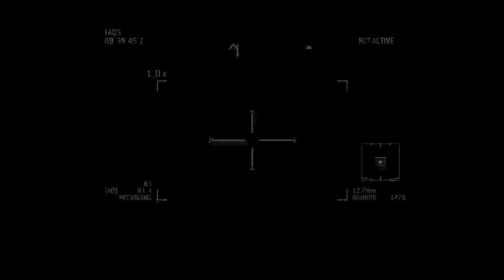Call of Duty: Modern Warfare 3 Return To Sender Gameplay Walkthrough - No Commentary (PC 60FPS UHD)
Gear up for an adrenaline-fueled mission in "Return To Sender," the tenth heart-pounding installment of Call of Duty: Modern Warfare 3! Take on the role of Yuri as you, alongside Soap and Price, embark on a daring mission to track down Waraabe, a key figure in the distribution of the deadly chemical that wreaked havoc across Europe. 🌍

Characters:

    Yuri (playable)
    John Price
    John "Soap" MacTavish
    Nikolai (W.I.A.)
    Waraabe (K.I.A.)
    Echo One Leader
    Volk (mentioned only)
    Vladimir Makarov (mentioned only)
    MacMillan (cutscene only)

In this action-packed mission, you'll navigate the treacherous terrain of Somalia, facing off against heavily armed militia and navigating through intense combat scenarios. 💥 As you breach enemy compounds, engage in fierce firefights, and confront Waraabe himself, you'll need to rely on your tactical skills and combat prowess to emerge victorious.

Plot:
In a gripping briefing cutscene, Price and MacMillan discuss their plan to extract vital intel on Makarov from Waraabe, an African warlord in Somalia. As the mission unfolds, you'll launch a full-scale assault on Waraabe's compound, battling through waves of enemy resistance and facing mortal danger at every turn. In a high-stakes interrogation, you'll extract crucial information from Waraabe, leading you one step closer to your ultimate objective.

Armed with an array of powerful weapons and supported by Nikolai's chopper, you'll wage war against overwhelming odds as you fight to uncover Makarov's whereabouts and bring him to justice. But when a sudden sandstorm threatens to derail your mission, you'll need to adapt quickly and navigate through the chaos to survive.

Objective:

    Capture and Interrogate Waraabe
    Move to LZ
    Head to the secondary LZ
    Find Nikolai's crashed chopper
    Rescue Nikolai

Enemies: Militia forces led by Waraabe

Previous Level: Goalpost
Next Level: Bag and Drag

Character: Yuri
Team: Task Force 141 Disavowed, Private military company TF 141 - Loyalists
Place: Bosaso, Puntland, Somalia
Date: October 8th, 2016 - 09:30:20

Console Codename: sp_payback
Multiplayer Map: Bakaara, Decommission

PC Requirements:

    OS: Windows 7 64-Bit / Windows 8 64-Bit / Windows 8.1 64-Bit
    Processor: Intel Core 2 Duo E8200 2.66 GHz / AMD Phenom X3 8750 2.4 GHz or better
    Memory: 4 GB RAM
    Graphics: NVIDIA GeForce GTS 450 / ATI Radeon HD 5870 or better
    DirectX: Version 11
    Network: Broadband Internet connection
    Storage: 16 GB available space
    Sound Card: DirectX-compatible

High Volume Key Phrases:

    Call of Duty Modern Warfare 3 Return To Sender
    MW3 Return To Sender gameplay walkthrough
    Yuri captures Waraabe mission
    Modern Warfare 3 Somalia mission
    Call of Duty MW3 Task Force 141 mission
    Waraabe interrogation scene MW3
    MW3 Return To Sender plot summary
    Best moments in MW3 Return To Sender
    MW3 Yuri, Soap, and Price mission
    How to beat Waraabe in MW3